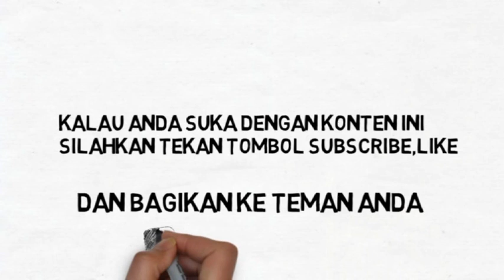Cara Menggambar Burung Nuri